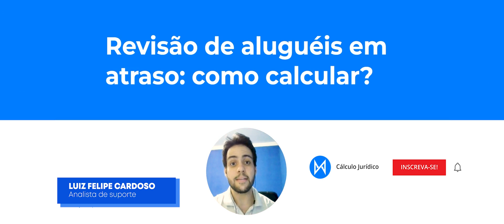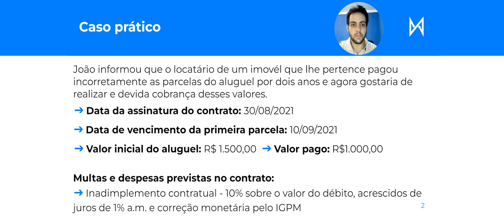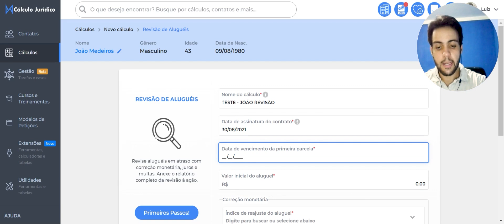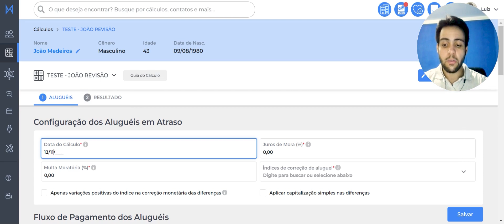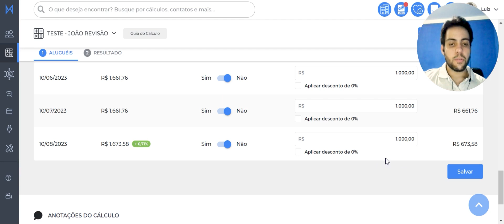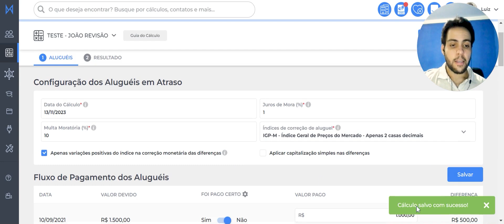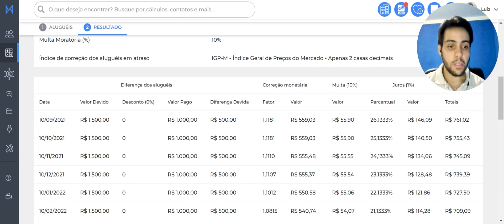Revisão de aluguel em atraso: como calcular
Advogado, sabia que existem vários problemas no pagamento de um aluguel que podem ser resolvidos com uma boa Revisão de Aluguéis?

🔹Não pagamento
🔹Pagamento em atraso
🔹Pagamento incorreto
🔹Pagamento com valores desatualizados

Tudo isso pode significar mais dinheiro no bolso do seu cliente e no seu!

Veja neste vídeo como é simples fazer uma revisão de aluguel em atraso!